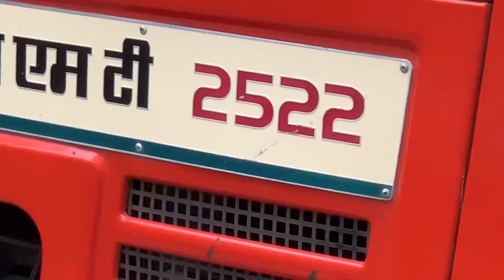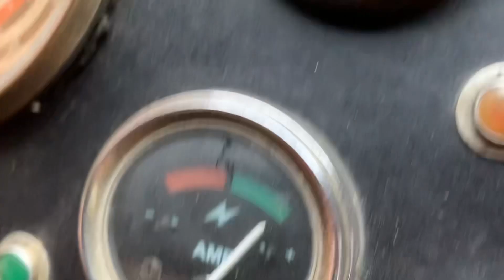किसान हों तो ऐसे- HMT2522…. 18 साल पुराना ट्रैक्टर FULLY ORIGINAL कण्डीशन आज भी।।@AmitGahlot.